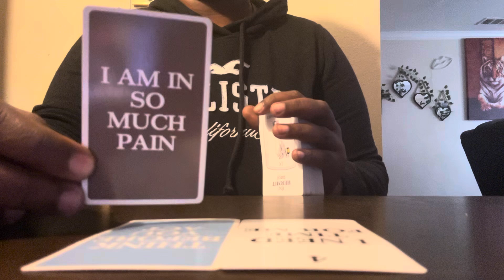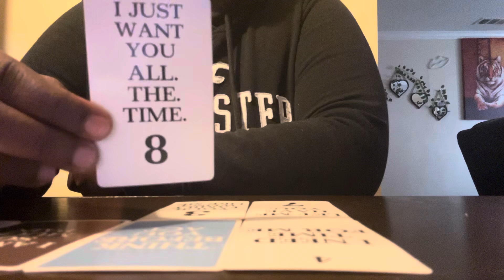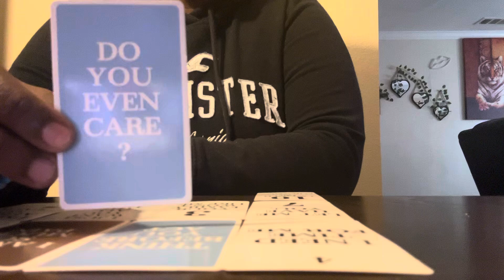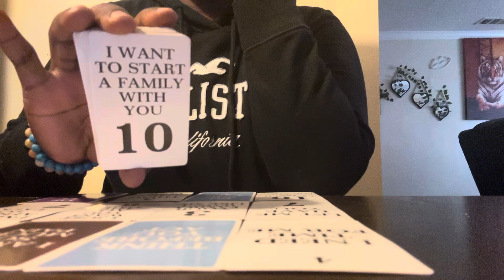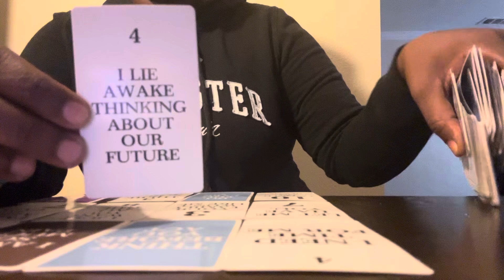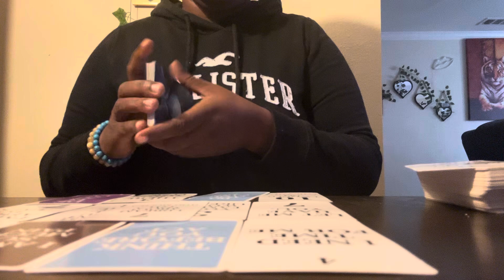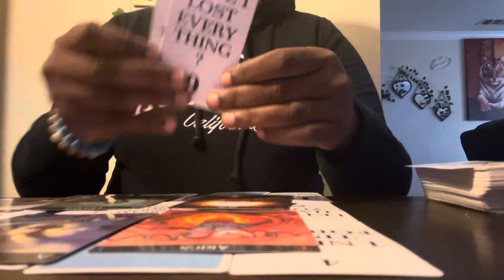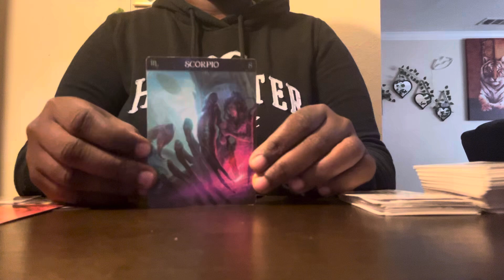SOMEONE DREAMS ABT U ALOT (too much..)THEY ARE ABSOLUTELY IN LOVE WITH 🫵🏾